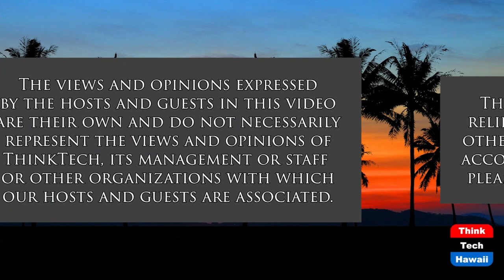Biden Needs an Agenda Reset (What Now America)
Failure of Major Bills Spells 2022 Disaster.  The host for this show is Tim Apicella.  The guests are Jay Fidell and Winston Welch.

Failure to obtain Senators Manchine and Sinema's cooperation to support the Build Back Better Bill and voting rights legislation spells trouble for Democrats in the mid-term 2022 elections. It remains to be seen as to what behind efforts have been made to persuade GOP Senators to support a specific modification of the filibuster to allow a 51 vote majority to pass voting rights legislation. According to Senator Mitt Romney, no one has asked for his cooperation. If true, a gigantic miscalculation has taken place. It's obvious that the Biden Administration needs to examine how it has attempted to garner support for its legislative agenda, and hit the reset button before its too late. If either bill fails to pass by September 2022, the House Democrats will take a back seat, thereby forcing President Biden to claim lame duck status for the rest of his term.